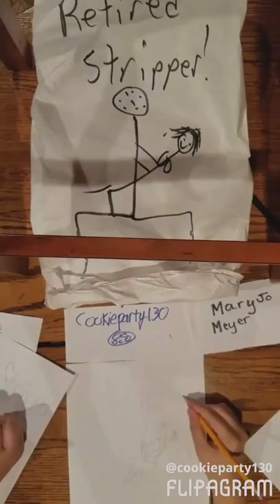My mom's a retired stripper? REDRAW: FROM DICKS LAST RESORT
Solorcrystal and Mary Jo redraw a picture from the hat we got from dicks last resort. IT IS ALL IN GOOD FUN.